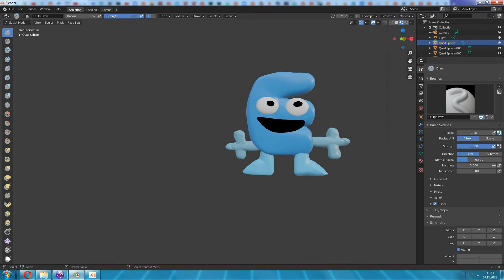моделька буквы э (сыллка на скачивание в описании )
чтобы открыть эти файлы нужно чтобы либо блендер был на компе
либо юнити